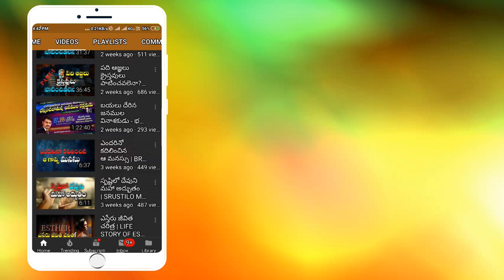దేవుని మందిరంలో నీ ప్రవర్తన జాగ్రత్త | BRO RAVI JCIT | BANGALORE